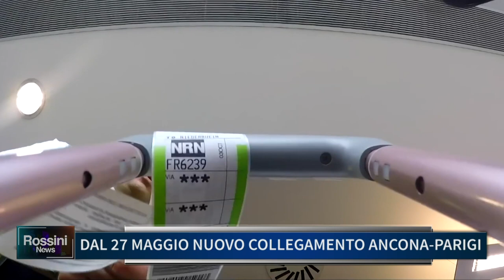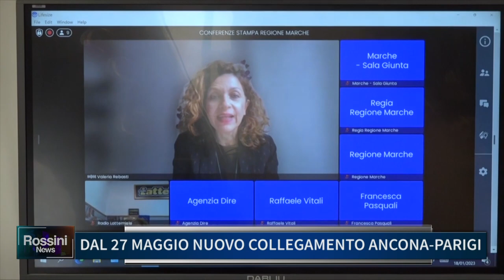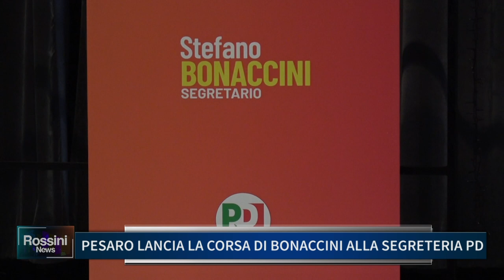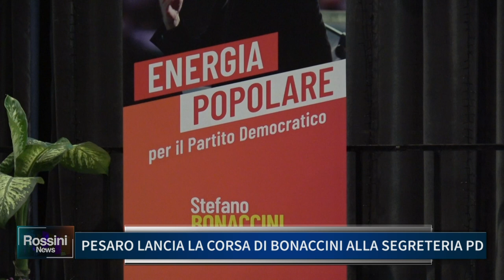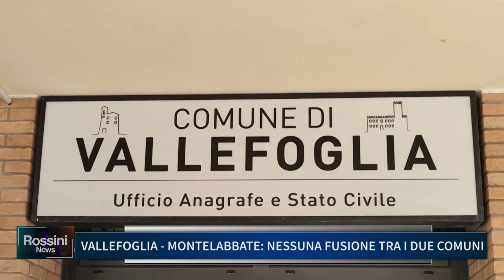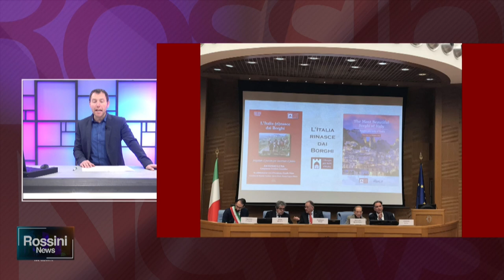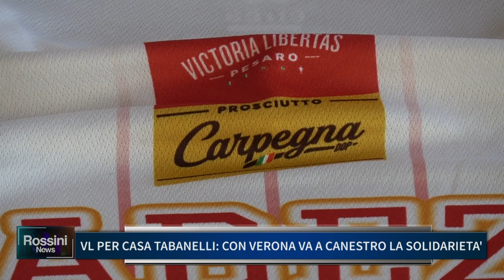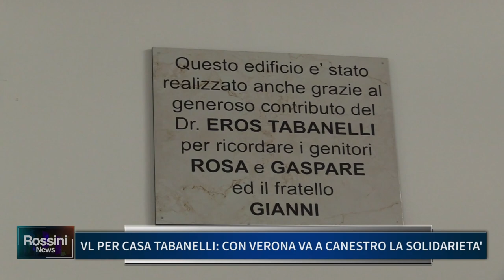ROSSINI NEWS 18 GENNAIO 2023